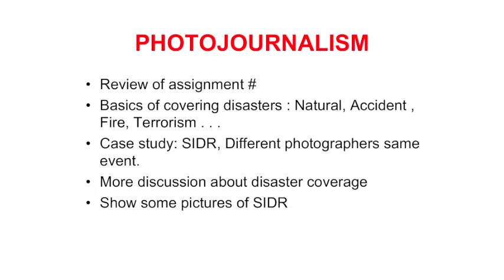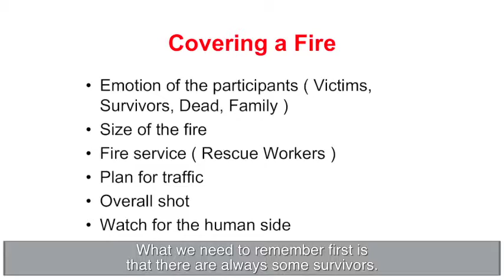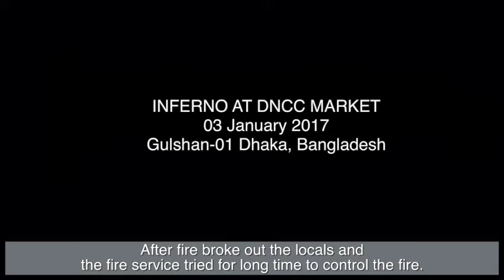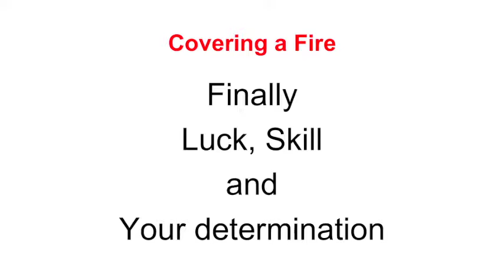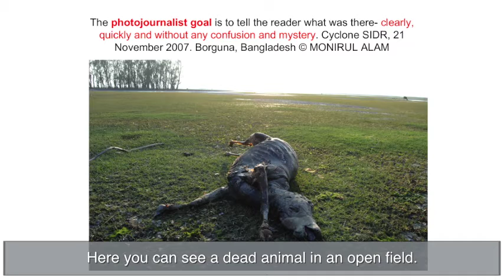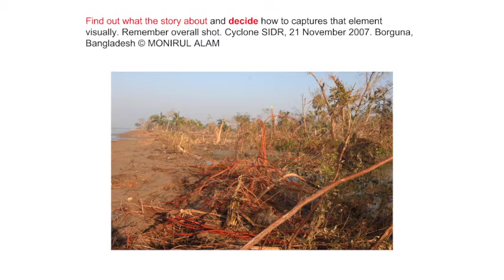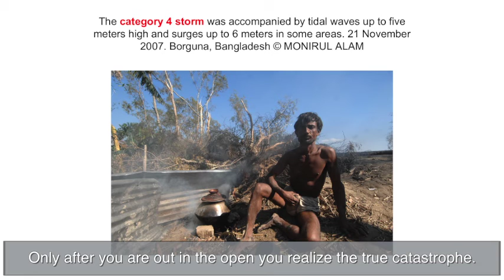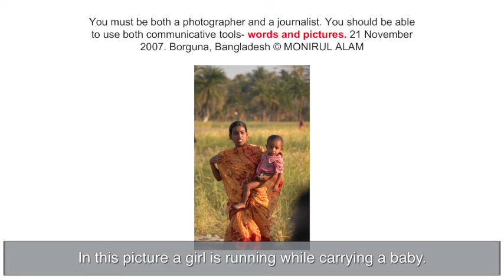Photojournalism: Class 4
How covering disaster news